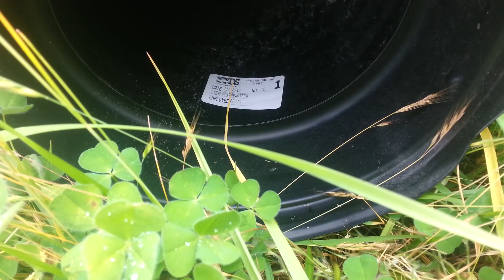1015 Abegg culvert operations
Just trying to identify what kind of culverts are going in.